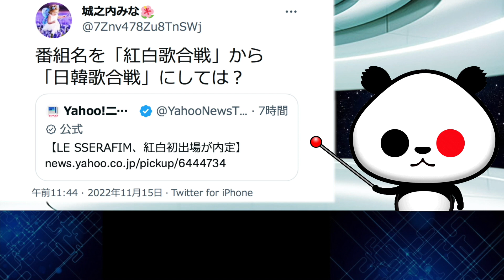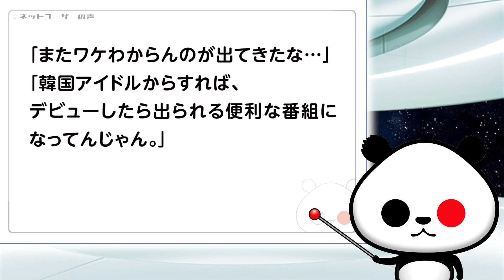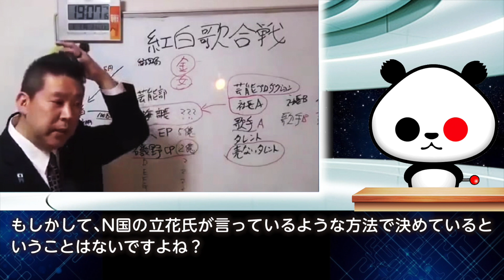NHKへの苦言「番組名を『紅白歌合戦』から『日韓歌合戦』にしては？」が話題